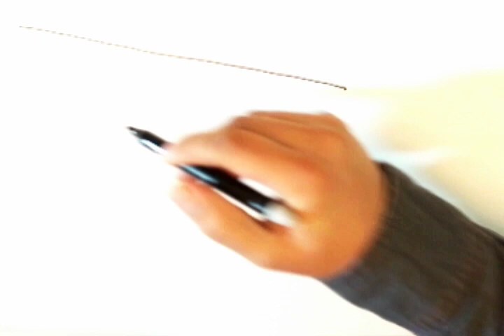Conhecendo os Presidentes - Ep. 26: Ernesto Geisel